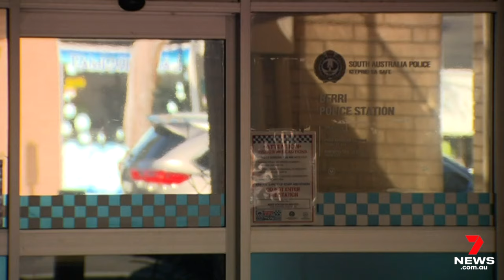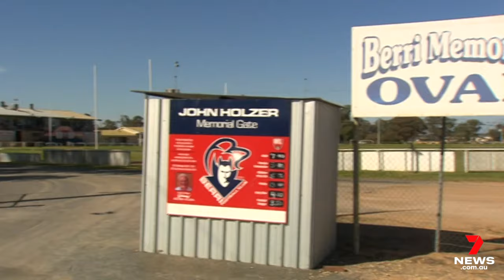Robert Charles Warland pleads guilty to child sex offence | 7 News Australia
There has been a shock child sex confession from a disgraced South Australian country police officer.

There was nowhere to hide for the retired officer facing the cameras after avoiding scrutiny for months.

7NEWS combines the trusted and powerful news brands including Sunrise, The Morning Show, The Latest, and 7NEWS.com.au, delivering unique, engaging and continuous coverage on the issues that matter most to Australians. Watch 7 News Australia full broadcasts and full episodes nightly at 6pm and weekdays at 11:30am and 4pm on Channel 7 and 7plus.